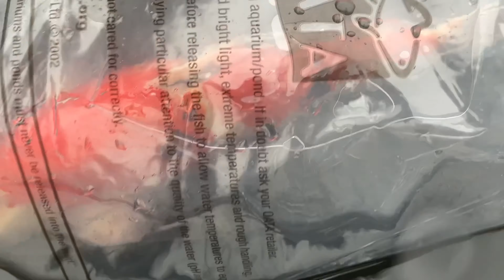Daz's Koi Farm Benigoi Grow Out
The Big Day has arrived For Daz and his first open day and grow out of his british Koi Fish  come join us and check out the day we had

I would just like to add a massive thank you to all who attended the event
also a massive thank to Mr Allan Tait who joined us for the entire day

Whitefish Saled -  LATASHA